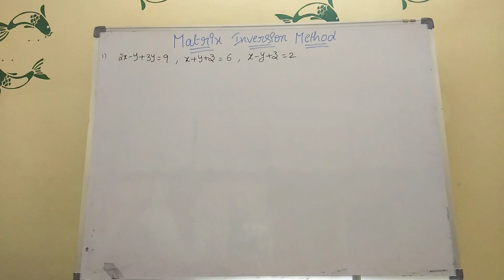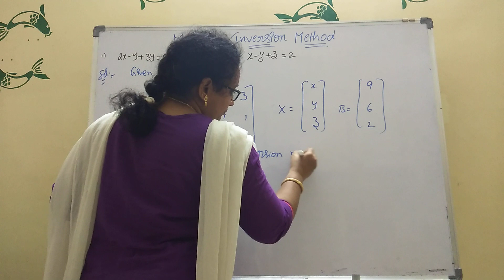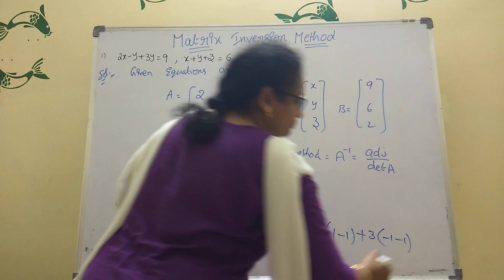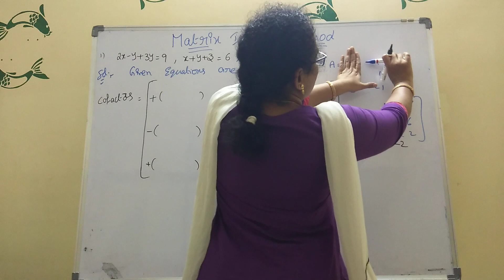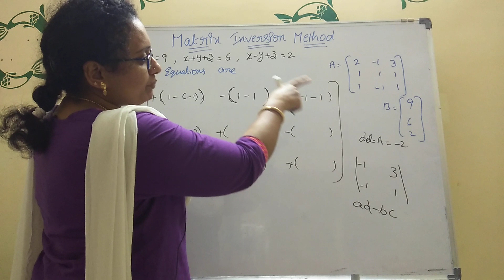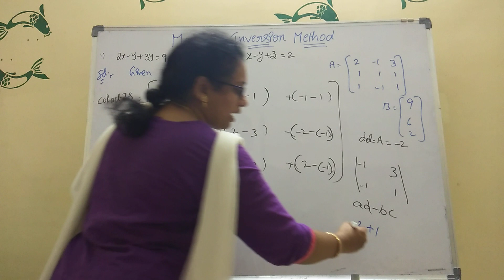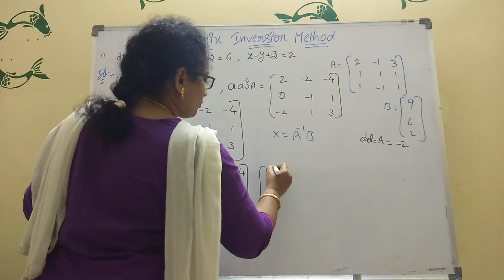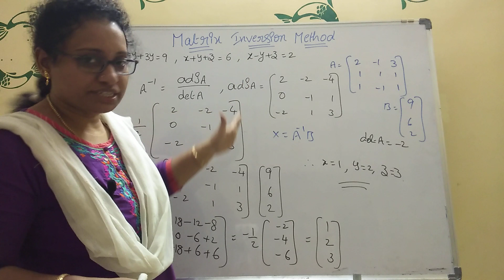Inter 1A || Matrices || Matrix Inversion method Easy Method || AP AND TS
meenamathsacademy inversion method#
HI, IAM MEENA
 I EXPLAINED HERE MATRICES
FOR INTER  FIRST YEAR STUDENTS
MATRICES,  MATRIX INVERSION METHOD MOST IMPORTANT
EASY METHOD I EXPLAINED
COMPULSARY WATCH YOU WILL GET GOOD SCORE
INTER 1A MATRICES  22 MARKS TOTAL WEIGHTAGE

,in this video i explained very easy trick ,this is very helpful topics

 iam daily posting ,7 marks ,4marks and 2 marks for junior and senior students

daily watch my videos  very helpful to you ,you will get 75 out of 75and 10 th also iam posting daily problems

thank you watch my channel " MEENA MATHS ACADEMY"
my videos very helpful to you

you will get good marks in maths,daily watch my videos
intermediate junior and senior students  math is very important
keep watch my channel regularly
thankyou ,